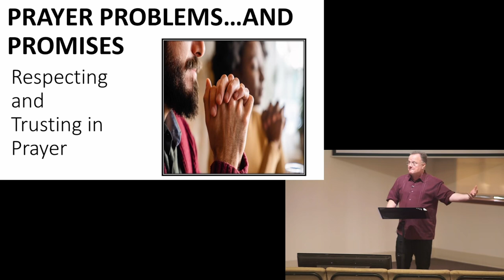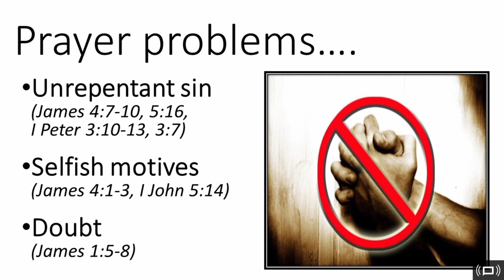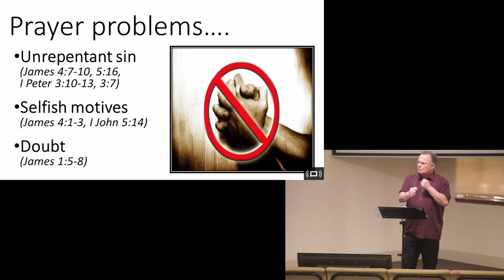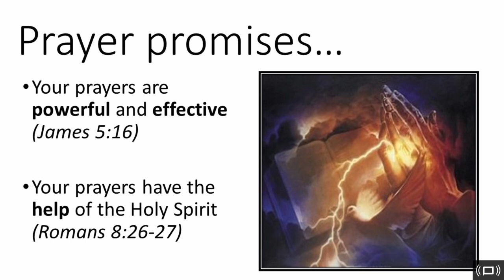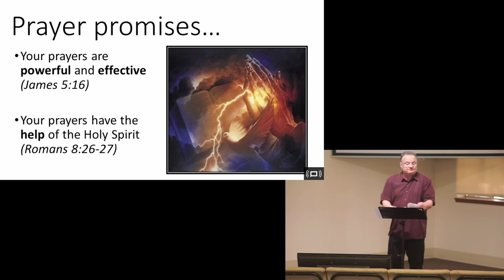Prayer Problems and Promises (Lesson)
John Mulligan’s lesson on Sunday was about “Prayer Problems and Promises - Respecting and Trusting in Prayer.”  One problem is that Satan always tries to interfere with our prayers, tempting us, leading us to keep sinning or to be unrepentant about it. As James 4:7-10 says, “Submit yourselves, then, to God. Resist the devil, and he will flee from you… Humble yourselves before the Lord, and he will lift you up.”  And in 1 Peter 3:12 we learn, “For the eyes of the Lord are on the righteous and his ears are attentive to their prayer…” Be assured, however, that righteous does not mean perfect, or sin-free. Satan is always pushing our buttons but (as we often sing) the battle belongs to the Lord.

Another problem we might encounter with prayer is praying for selfish reasons. If you ask, you will get - but only if you ask with the right motives in mind. Prayer isn’t a genie in a bottle where you can get something to be proud and brag about. A jealous or guilty person won’t pray; if they do, God won’t hear.

There are promises in prayer, too. James 5:16 tells us, “The prayer of a righteous person is powerful and effective.” This is true even if we may stumble over our words, because our prayers have the help of the Holy Spirit: (Romans 8:26-27) “In the same way, the Spirit helps us in our weakness. We do not know what we ought to pray for, but the Spirit himself intercedes for us through wordless groans.”

Yes, even if all we can manage is a pained groan, the Holy Spirit knows what we need. The Spirit will make an appropriate “auto-correct” and take our true prayer up to God. What a blessed assurance for us that the message we need to send will always go through.